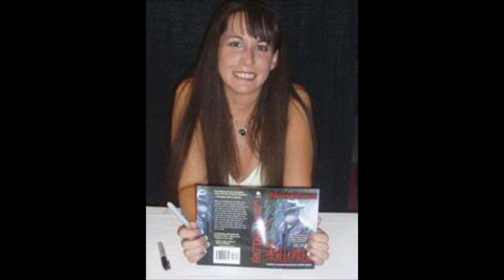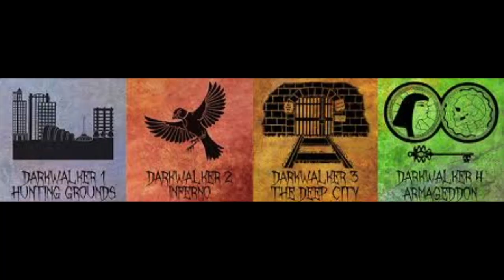A RIDE BEYOND TWILIGHT with John Urbancik - Cosmic Shenanigans with Mary SanGiovanni - Episode 50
Mary is joined by author John Urbancik in the studio where he reads his story "A Ride Beyond Twilight" followed by a discussion about the story and cosmic horror.